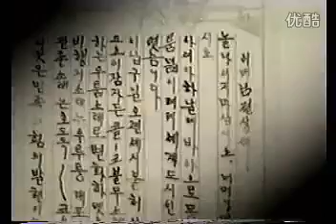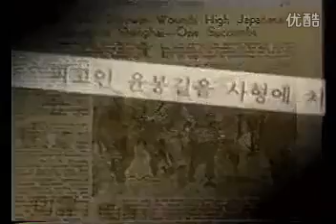Yoon Bing Gil 1